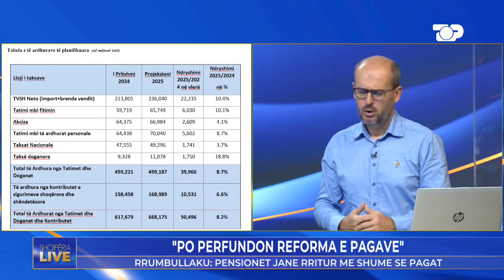"Ore sa lekë merr, s'ka rritje për pensionet", përplasja mes Telitit & Rrumbullakut - Shqipëri Live